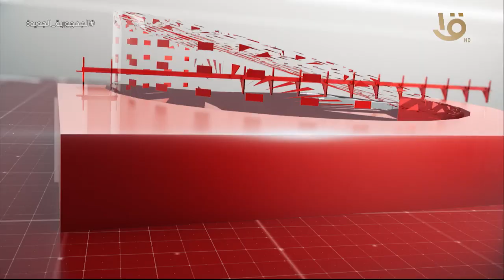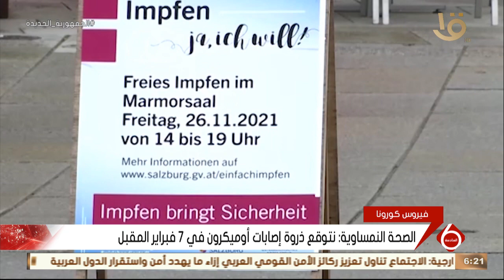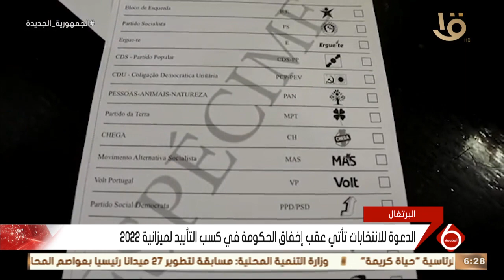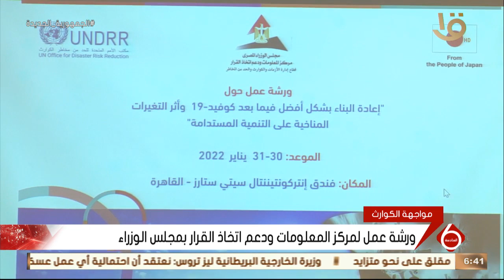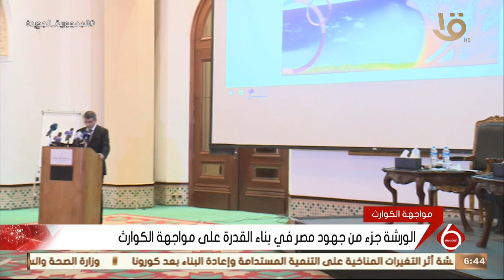نشرة السادسة | أهم الاخبار العالمية والمحلية.. الحلقة الكاملة 30-1-2022